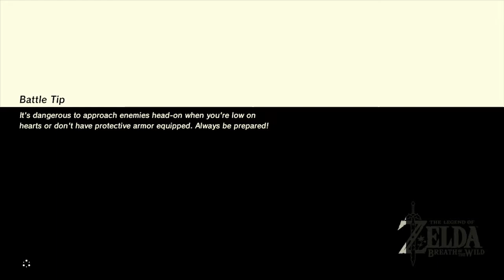The Legend of Zelda: Breath of the Wild |31| Sky Battle With Captain Obvious - Breakfast League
Welcome back to Breakfast League! Shmonut , with the help of Bacondo, Mizzy, and Fudgeman, wakes up to a destroyed hyrule. Will they be able to save the world.